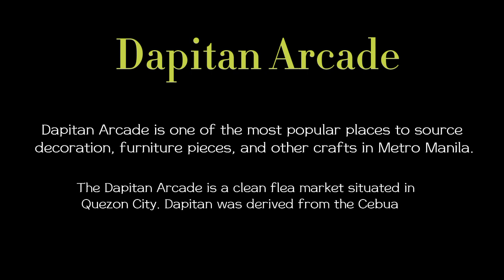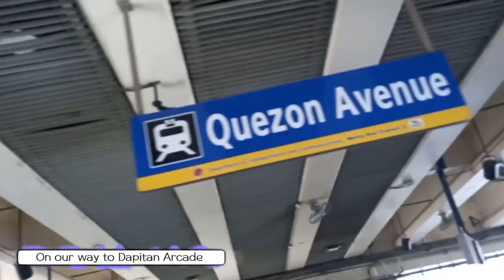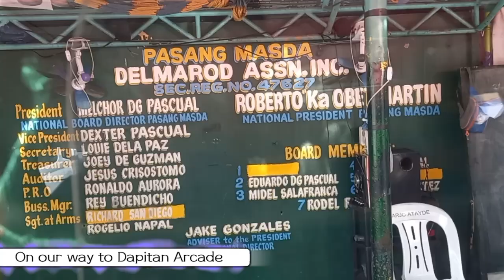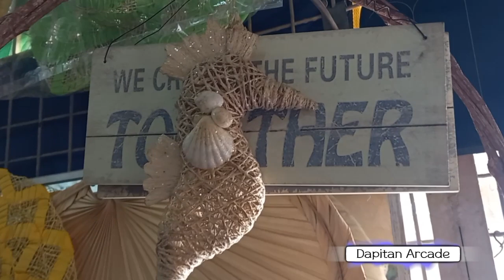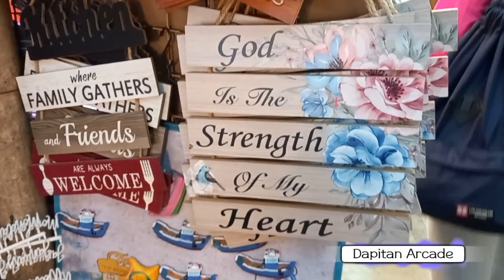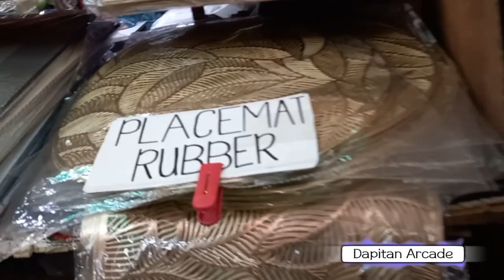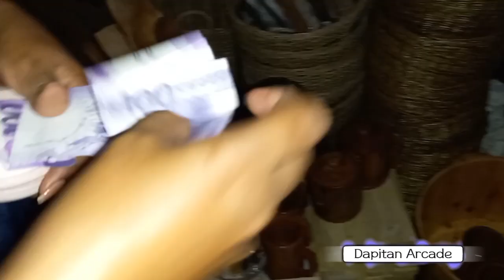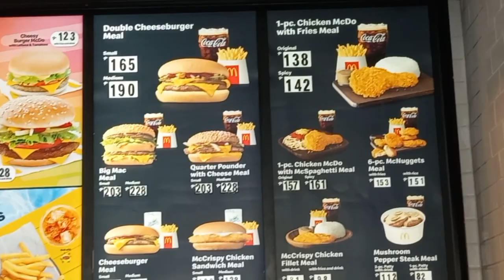Bargain hunter's paradise | Dapitan Arcade Philippines 🇵🇭